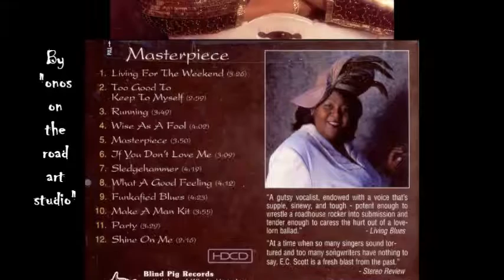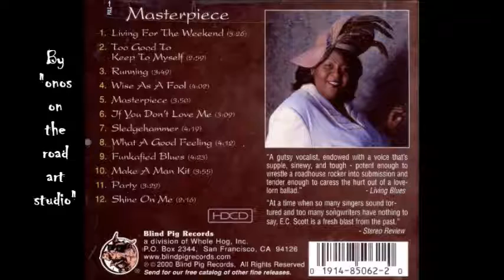E C Scott - Sledgehammer (Audio only) (HQ)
Audio only. From Album: "Masterpiece" 2000. Written by Peter Gabriel 1986.